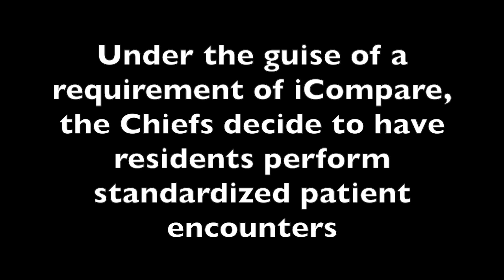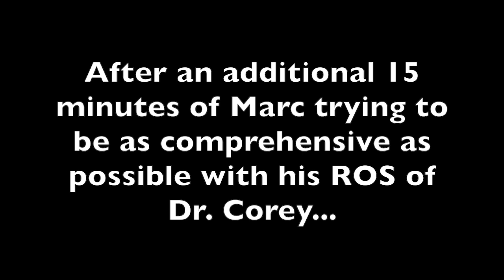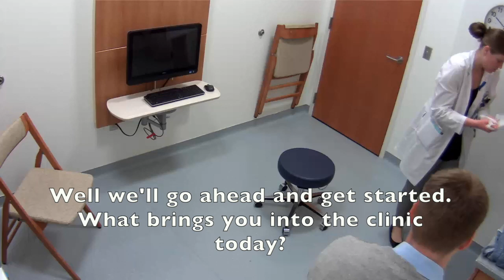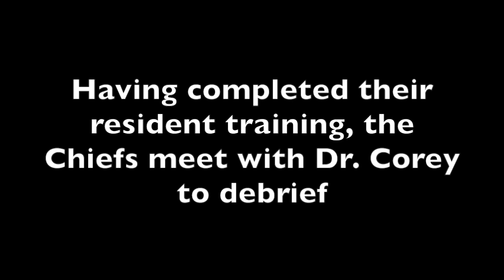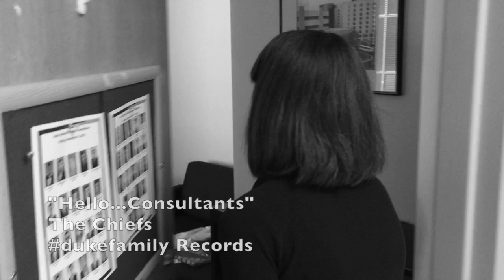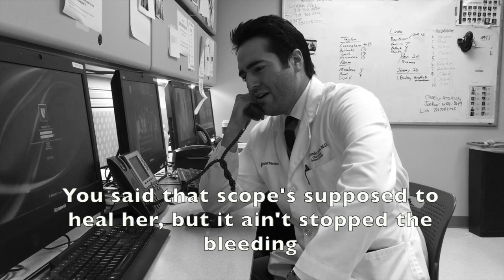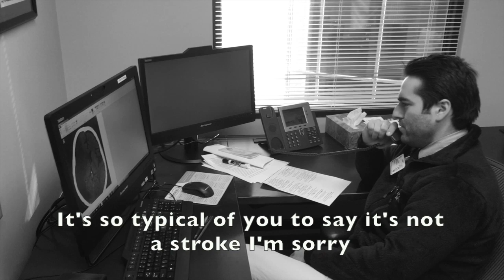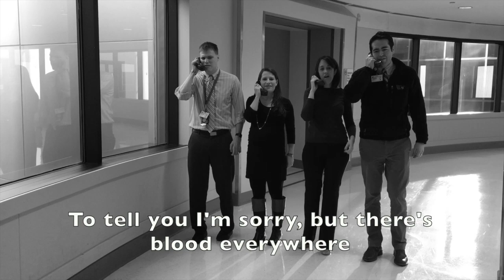Duke Medicine 2015 Holiday Party Extended Version